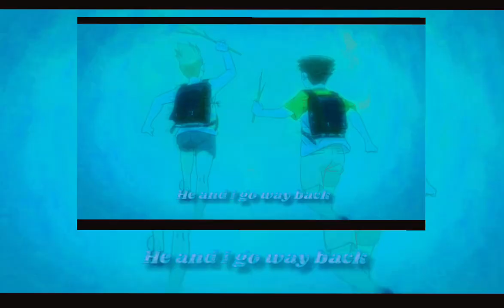AceAttorney ∆ FunnyMoments ∆ EngDub ∆ EngSub ∆ Capcom ∆ Edit ∆